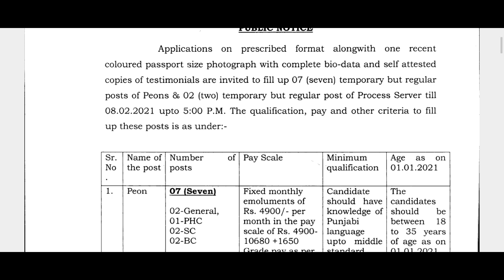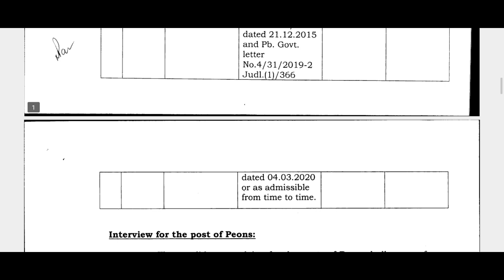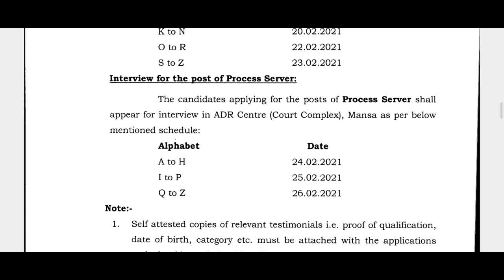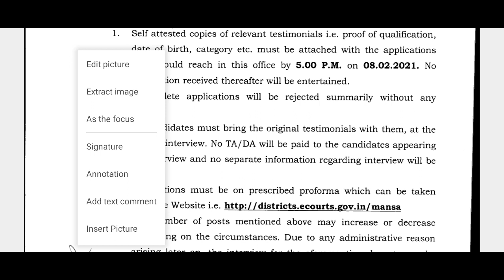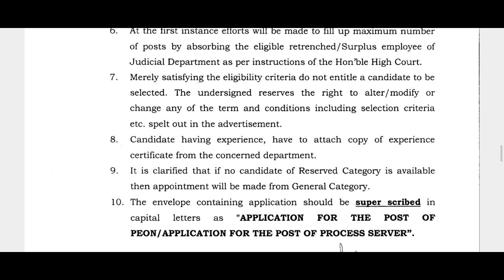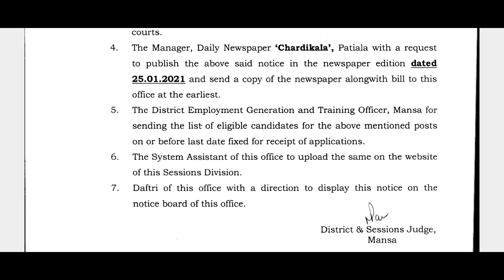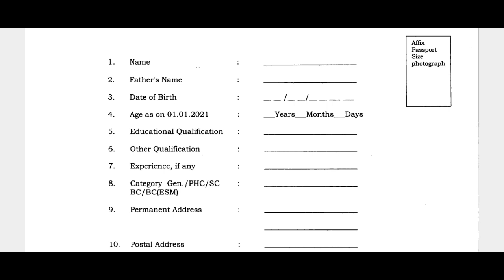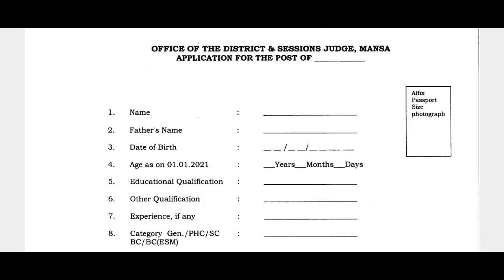COURT BHARTI 2021 WATCH FULL VIDEO